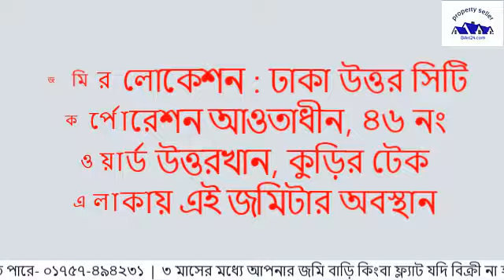ঢাকায় বৈধ গ্যাস সহ জমিসহ টিনশেড বাড়ি বিক্রয় | Ready House sale Dhaka Uttarakhan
ঢাকায় বৈধ গ্যাস সহ জমিসহ টিনশেড বাড়ি বিক্রয় | Ready House sale Dhaka Uttarakhan.  Tinshed house sale. , commercial property for sale.
জরুরী ভিত্তিতে দোকান মার্কেট পজিশনে জমি বিত্রুয় হবে।
জমির লোকেশন : ঢাকা উত্তর সিটি কর্পোরেশন আওতাধীন, ৪৬ নং ওয়ার্ড উত্তরখান, কুড়ির টেক এলাকায় এই জমিটার অবস্থান ।

জমিটি বিক্রি হয়ে গেছে !